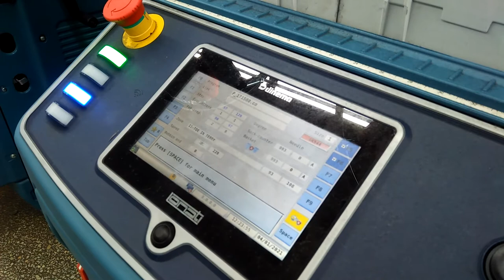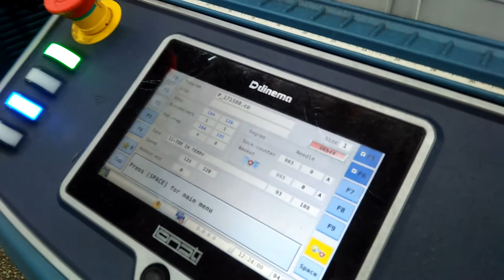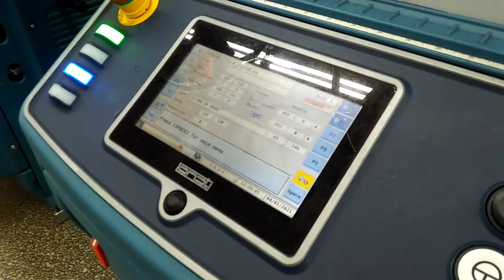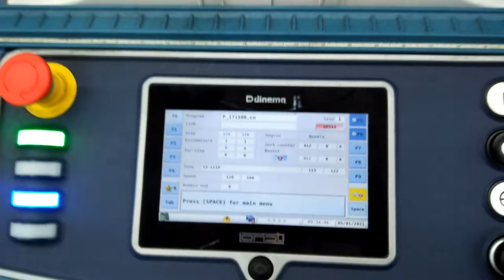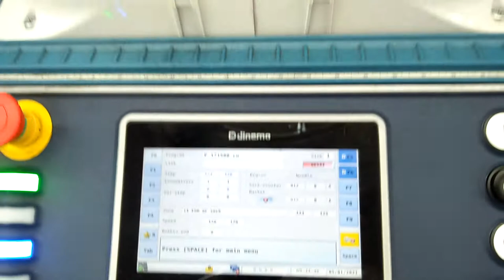lonati knitting socks machine